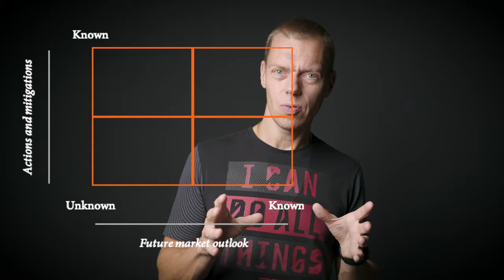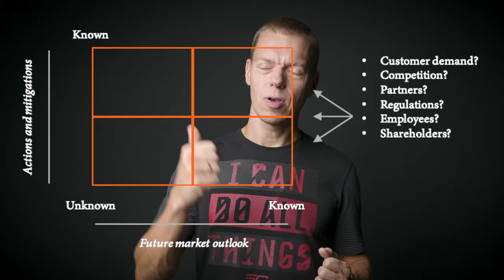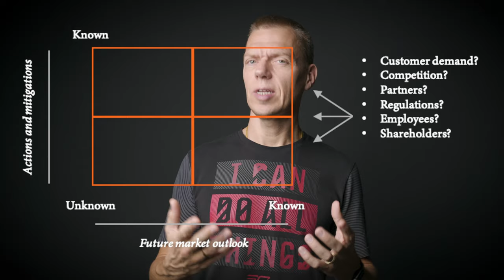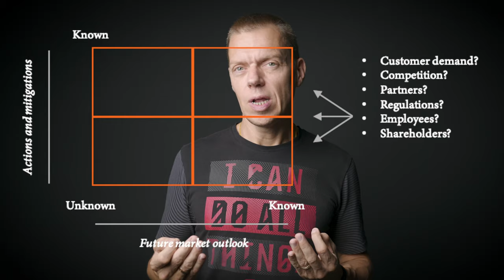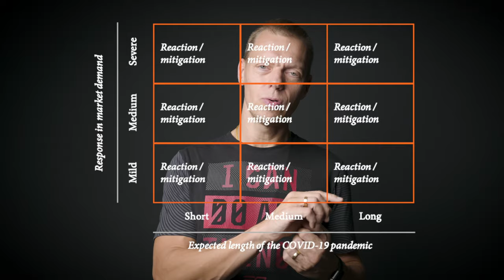Do you have what it takes? Do you KNOW WHAT TO DO to guide your company safely through the pandemic?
In the New Normal, you cannot do as you did in the old normal, just harder. You need a new way of doing things, a new approach to strategy, to management and to your organizational construct

The world at present stage – and according to all predictions in the future, too – will present companies and leaders with a situation of many unknowns and even ‘unknown unknowns’. There will be many moving parts that all needs attention, and chances are that leaders will not be aware of the how many of these will develop over time, let alone how to take action on the developments

Faced with this, it is easy to become overwhelmed and experience action paralysis, a state where the vast amount of information – or the fact that there is no information – results in a sense of ‘not knowing what to do’

Action paralysis can be extremely dangerous for the company, as managers experiencing this typically will focus on small details in the daily operations instead of grasping the big picture and working on a way forward to secure a future successful position for the company

The known-unknown matrix is a valuable tool in creating an overview of the situation compared with what actions that are required to be taken – it’s built around an axis of market outlook and development and an axis on actions to be taken as a function of the market development

SHORT BIOGRAPHY
Frederik Bisbjerg (born 1973 in Denmark) is a highly respected international business developer with expertise in digital transformation and business model innovation. His proven and numerous successes with worldwide business transformations comes from his belief in enabling and empowering people to execute on the change strategies

He is Chief Digital Acceleration Officer at Noor Takaful Insurance (UAE), and Head of MENA & Digital Transformation Specialist with The Digital Insurer (Singapore), the World’s largest digital insurance knowledge base with more than 30,000 members

With The Digital Insurer, he is part of the World’s first mini-MBA in Digital Insurance, where he lecturers in the topics of Strategy and Transformation, Big Data and Best Practice Tech Architectures

He’s been Executive Vice President for Qatar Insurance Group (QIC), the largest composite insurer in the MENA region and one of the largest insurers in Asia

Based in the Middle East since 2013, he’s a sought-after keynote speaker and expert for local and international business innovation and development, working with companies seeking to leverage digital opportunities
Before joining QIC, Frederik was running the worldwide operations of SOS International, then the World’s largest travel claims and emergency assistance provider

With SOS International, he established companies in China and expanded SOS International’s Asian operations, securing the company a consistent two-digit growth

Frederik has strong business acumen and is recognized for his ability to build businesses and create new, often previously unseen, alliances between business partners for mutual benefits; a skill refined and honed through many years of working internationally for a top-tier management consulting firm